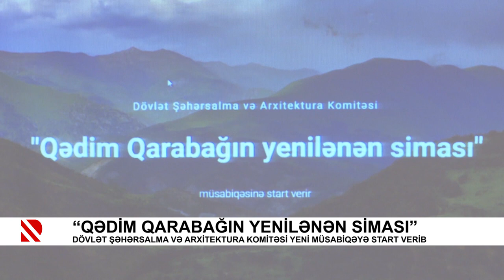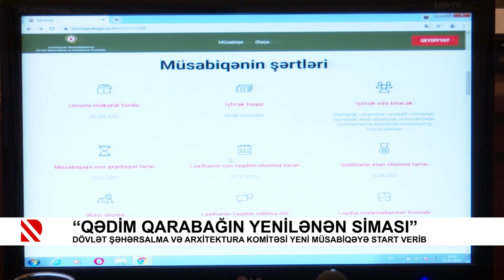“Qədim Qarabağın yenilənən siması”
Dövlət Şəhərsalma və Arxitektura Komitəsi yeni müsabiqəyə start verib